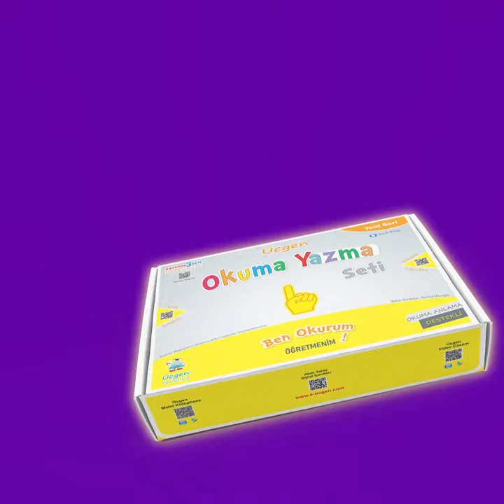1. Sınıf - Yeni Okuma Yazma Seti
1. Sınıf - Yeni Okuma Yazma Setimizin içerikleri;

Yeni Setimizin içerisinde
Her biri birbirinden keyifli Ses Fasikülleri ile harfler daha eğlenceli!
📌Evde Çalışma Yaprakları
📌Matematik Yolculuğu
📌Hafta Sonu Çalışma Yaprakları
📌Hece Hece Okuyorum kitabı
📌Hızlı Okuma Çalışmaları
📌Kılavuz Çizgili Defterim
📌Çizgi Çalışma Kitabım
📌Robotik Kodlama Kitabım
📌Zihin Açan Etkinlikler
📌Kes Birleştir Erkinlik kitabım ile bütün harfler birbirinden daha eğlenceli!

📌Okuma Yazma dizisi her ses grubuna göre hazırlanmış olmaktadır!
📌Ona eşlik eden Şiirler, Kurnaz Kedi, Sayışma tekerleme masal kitapları ile Üçgen Yayıncılığın yeni Okuma Yazma seti çok değerli!